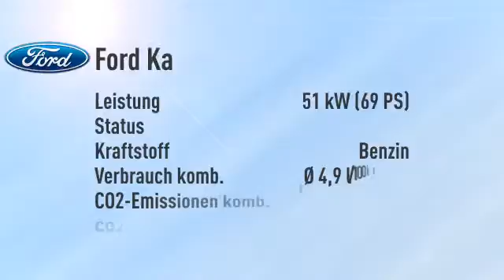Ford Ka Ka 1.2 Cool & Sound Edition -22%